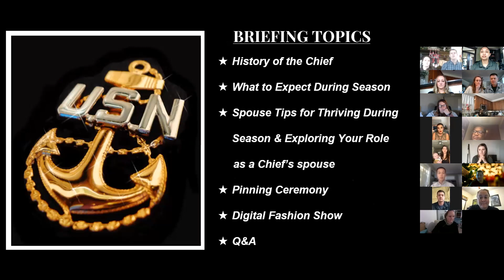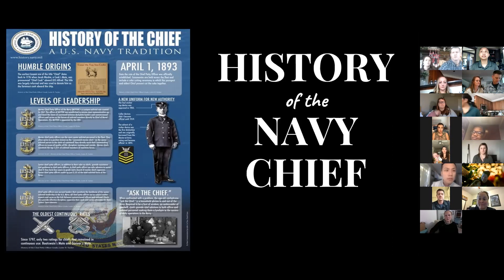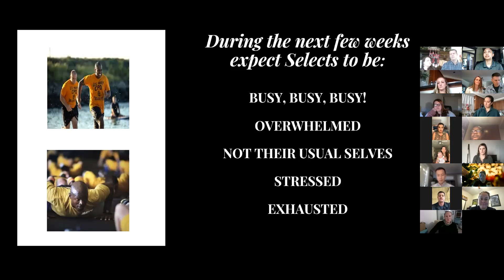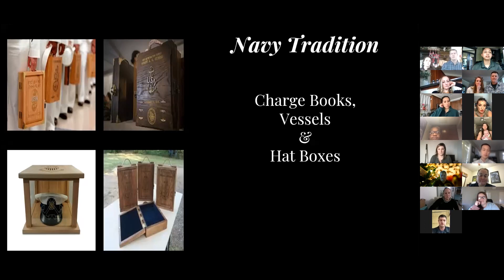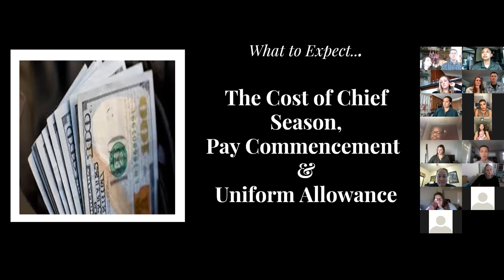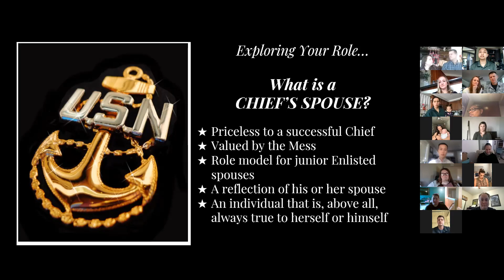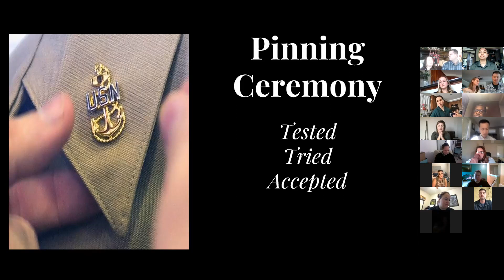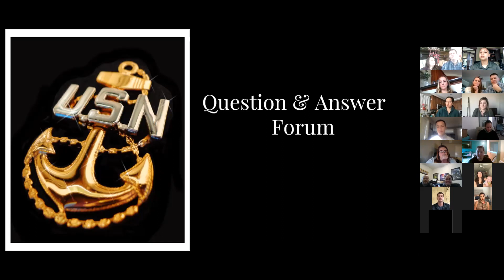VQ-3 CPO SELECTEE SPOUSE SYMPOSIUM_DEC 2020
AWFC Barnett and his spouse, Misty, host the FY21 CPO Selectee Spouses Symposium via Zoom.